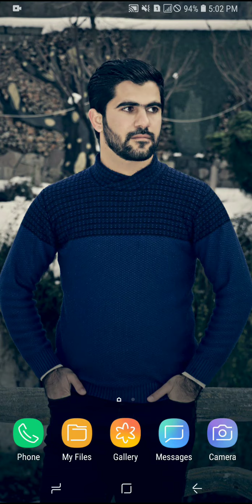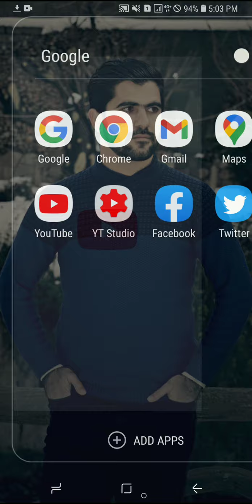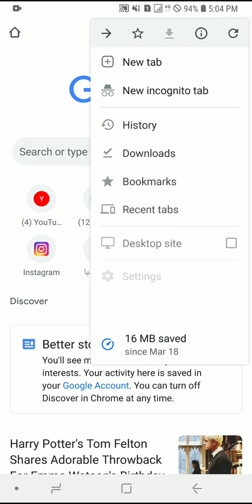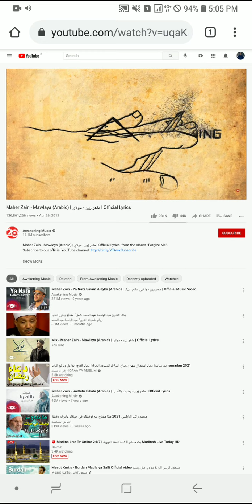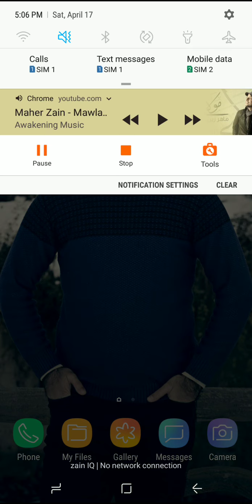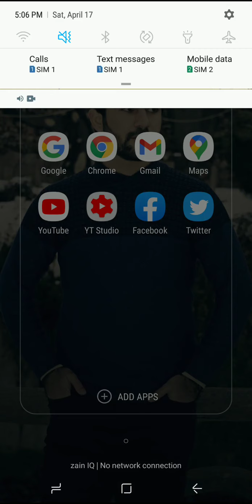کارپێکردنی ڤیدیۆ لە یوتیوب کاتێک بێینە دەرەوە لە یوتیوب لە کار کردن بەردەوام بێت